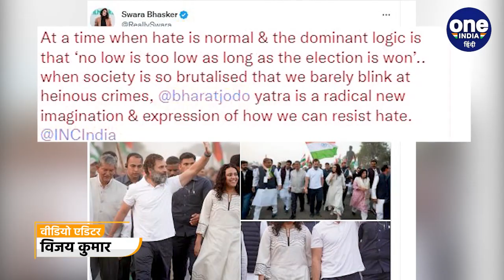Bollywood में काम नहीं मिलने पर अब Swara Bhaskar का छलका दर्द | वनइंडिया हिंदी | *News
बॉलीवुड एक्ट्रेस (Bollywood Actress) स्वरा भास्कर (Swara Bhaskar) ने काम (Work) नहीं मिलने पर अब चुप्पी तोड़ी है...स्वरा भास्कर (Swara Bhaskar) ने कहा कि, मेरी बेबाक बयानबाजी  (Outspoken Rhetoric) का मेरे करियर (Career) पर गहरा असर (Impact) पड़ा है, और अब मुझे उतने काम नहीं मिल रहे हैं...

Bollywood, Bollywood Actress, Swara Bhaskar, Actress Swara Bhaskar, Swara Bhaskar JNU, Bollywood Industry, Politics, BJP Government, Bharat Jodo Yatra, Rahul Gandhi, Narottam Mishra, Madhya Pradesh, Oneindia hindi, oneindia hindi news, वनइंडिया हिंदी, वनइंडिया